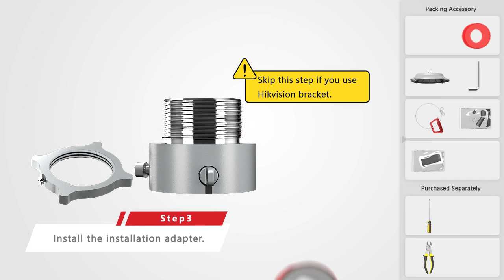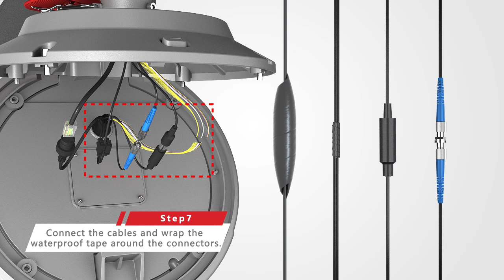Hikvision PanoVu camera installation-Pendant Mount